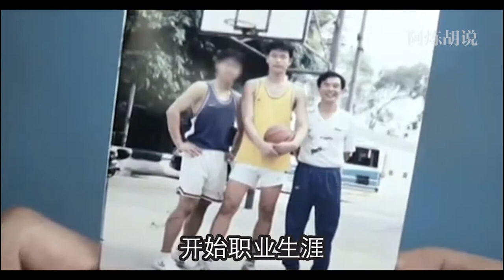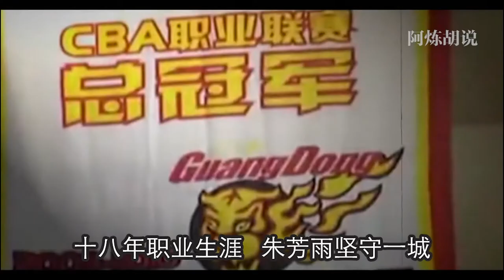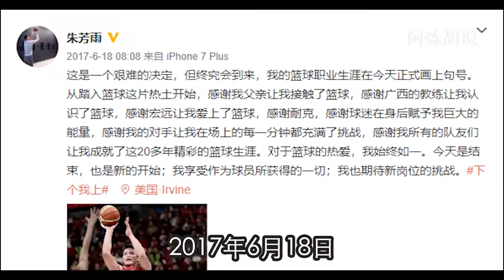格 鬥 大 師【朱芳雨】：龍拳的誕生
视频来源：
UP主@麦迪踢麦克 自制火柴人篮球动画（感恩）
CBA比赛、NBA比赛、06世锦赛、08奥运会比赛录像
CBA二十年《来者》之朱芳雨 “万分先生”是这样炼成的
耐克朱芳雨纪录片《炼》
篮球公园《朱芳雨：粤尽芳华》
《JOJO的奇妙冒险》S3E15
朱芳雨个人三分集锦